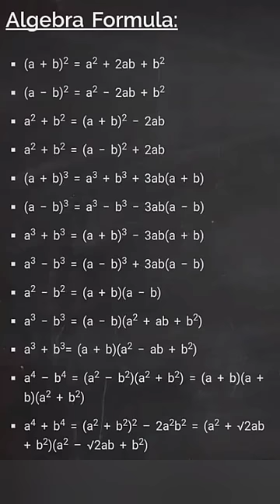algebra formula ✖️➕➖➗ बीजगणितीय सूत्र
math formula,
formula,
maths formulas
algebra,
algebra formulas,
math ka formula,
maths formula,
a+b)2 formula,
10 class math,
math formula class 10,
algebra formula,
math,
all formulas class 10th,
class 10 all formulas,
math's trick,
algebra formula,
algebra all formula,
bijganit ke sutra,
bijganit ka pura sutra,
all algebra formula in hindi,
algebra ka formula,
बीजगणित का सूत्र,
math ka sutra,
math all formula,
bijganit ke all formula,
math ke sabhi sutra,
A plus b ka sutra,
algebra ka sutra,
algebra all sutra,
math algebra all formula,
ganit ka sutra,
ganit ka sabhi sutra,
math ka formula,
A plus b square formula,
square root,
study stage,
बीजगणित के महत्वपूर्ण सूत्र
ssc gd maths marathon
ssc gd maths marathon class,
ssc gd maths questions,
ssc gd maths marathon 2023,
ssc gd maths by vipul sir,